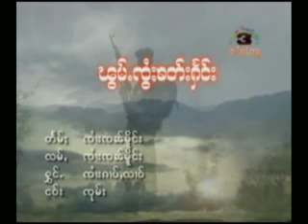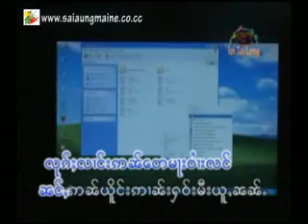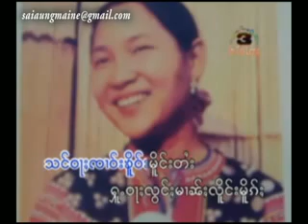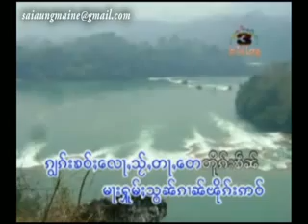SHAN POLITICS SONG 2